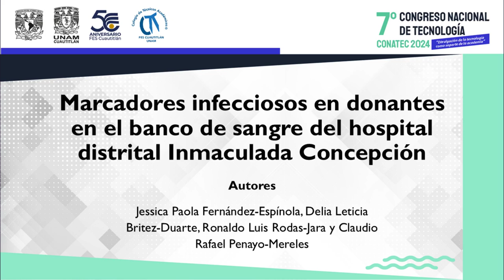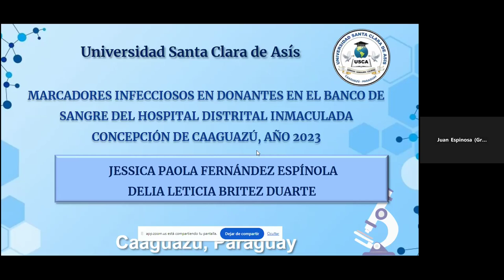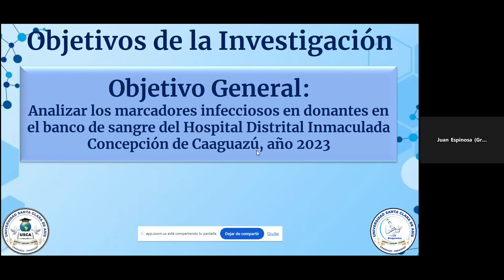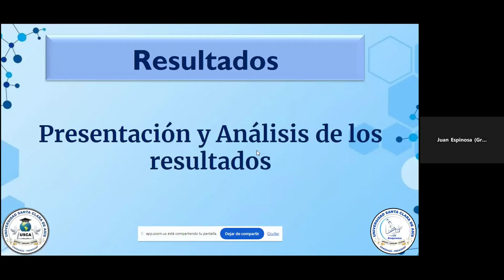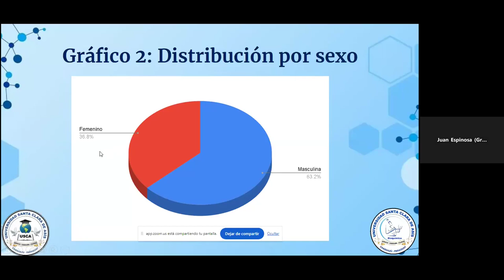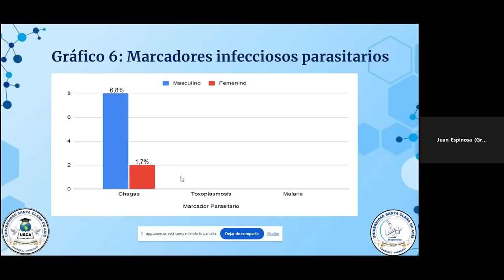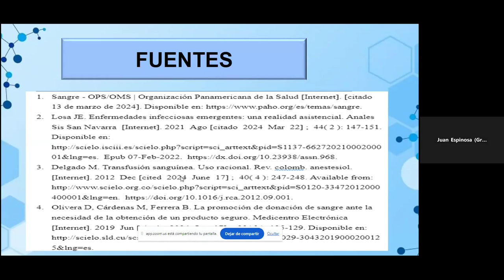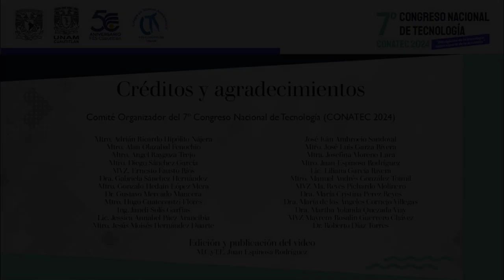Marcadores infecciosos en donantes en el banco de sangre del hospital distrital Inmaculada Concepció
Autores: Jessica Paola Fernández-Espínola, Delia Leticia Britez-Duarte, Ronaldo Luis Rodas-Jara y Claudio Rafael Penayo-Mereles.

FORMA SUGERIDA DE CITAR:
Fernández-Espínola, J. P., Britez-Duarte, D. L., Rodas-Jara, R. L., y Penayo-Mereles, C. R. (16 octubre de 2024). Marcadores infecciosos en donantes en el banco de sangre del hospital distrital Inmaculada Concepción. 7º Congreso Nacional de Tecnología (CONATEC 2024). Facultad de Estudios Superiores Cuautitlán. UNAM.